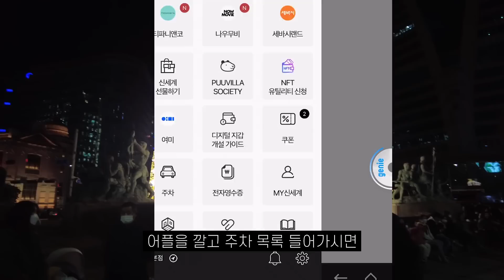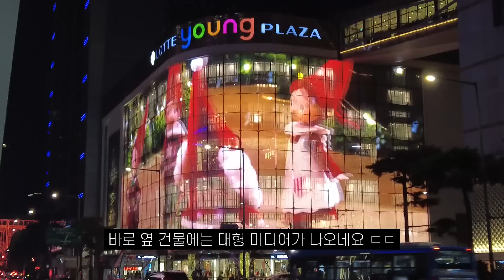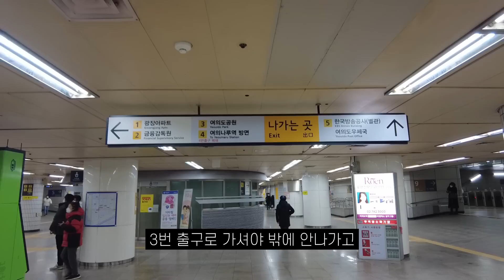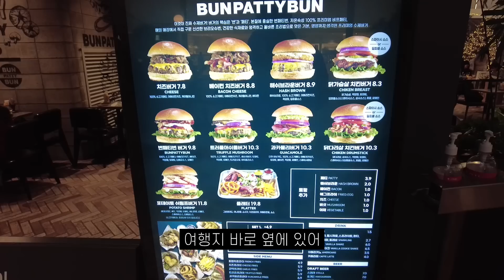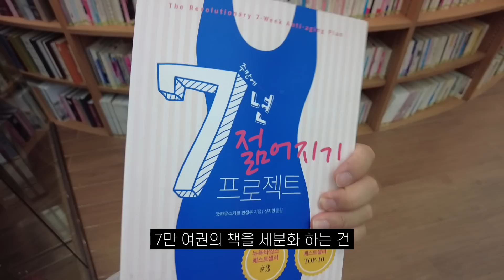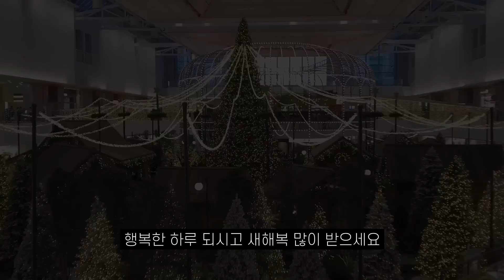12월에 꼭! 가봐야하는 겨울여행 BEST 5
안녕하세요!
이번에 소개할 여행지는
12월 겨울에 가볼만한 곳 BEST 5입니다.
서울 여행으로 추천드리며
대중교통을 쉽게 갈 수 있어
당일치기 여행, 뚜벅이 여행으로 좋습니다.
특히 더현대 크리스마스 마을은
12월 31일까지라서 그 전에 꼭 다녀오시길 바랄게요!

3가지 기준으로 여행지를 뽑았습니다.
1. 공짜인곳
2. 대중교통으로 쉽게 가는 곳
3. 볼거리 많은 곳

✅여행지 정보

📌신세계백화점 크리스마스 (본점)
- 주소: 서울 중구 소공로 63 신세계백화점본점
- 가는 법: 4호선 회현역 7번출구로 나와서 도보 5분
- 전시 기간: 2023년 1월 31일
- 운영 시간: 17시 40분부터 3분간 진행

📌롯데백화점 (본점)
- 주소: 서울 중구 남대문로 81
- 가는 법: 을지로입구역 7번출구 도보 1분
- 점등 시간: 17시 30분 ~ 22시 30분
- 운영 기간: 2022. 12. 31.까지 (추후 연장 가능성 있음)

📌명동성당
- 주소: 서울 중구 명동길 74
- 가는 법: 명동역 10번출구에서 도보 6분
- LED 장미정원 운영시간 : 06시 30분 ~ 21시 50분

📌더현대 서울 크리스마스
- 주소: 서울 영등포구 여의대로 108 더현대 서울
- 가는 법: 5호선 여의도역 3번 출구 (역 내부로 이동)
- 전시 기간: 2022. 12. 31.까지
- 운영 시간: 10시 30분 ~ 20시 (금.토.일 20시 30분)

📌별마당 도서관
- 주소: 서울 강남구 영동대로 513 스타필드 코엑스몰 B1
- 가는 법: 삼성역 6번 출구 or 봉은사역 7번 출구 도보 5분
- 트리 전시 기간: 12. 25.까지 (일정 변경 될 수 있음)
- 운영시간: 매일 10시 30분 ~ 22시까지
- 미디어쇼 운영시간: 매일 오후6시 ~ 10시 (2023년 1월 15일까지)

국내여행, 겨울 여행, 12월여행, 크리스마스, 크리스마스 데이트, 더현대서울 크리스마스, 신세계백화점 크리스마스, 명동성당, 서울여행, 12월 가볼만한곳, 서울 가볼만한곳, 당일치기 여행, 뚜벅이 여행, 대중교통 여행